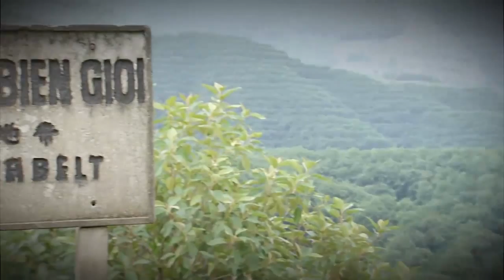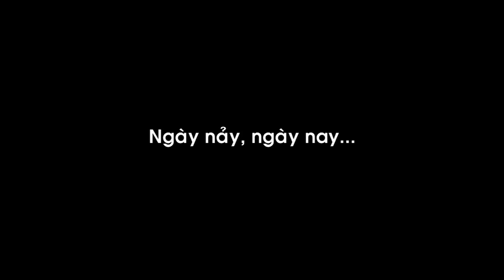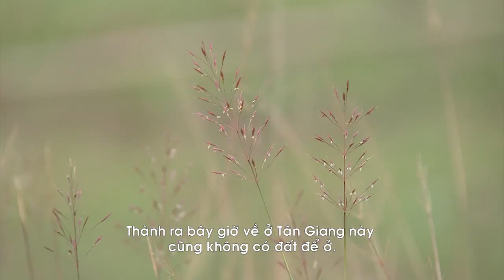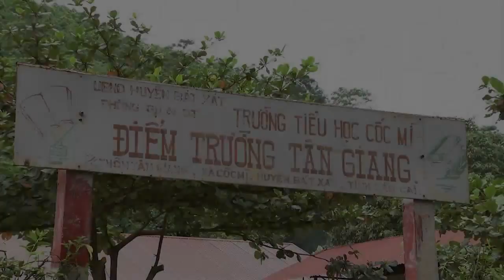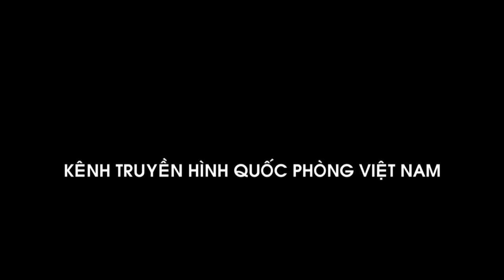Chương trình Bò giống giúp người nghèo biên giới